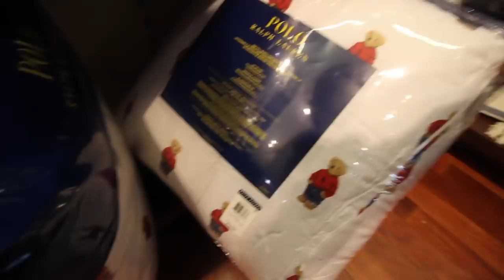TRIP TO THE OUTLETS!! POLO, NIKE, TOMMY HILFIGER, VANS + MORE!!!